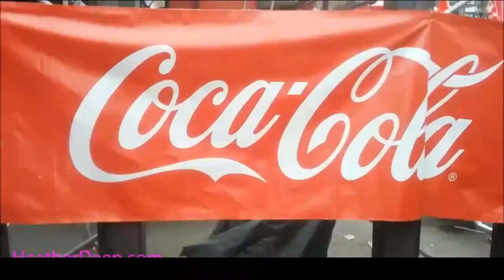Heather Deep and Donny Long water festival songkran thailand 2015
Heather Deep and Donny Long water festival songkran Chiang Mai thailand 2015